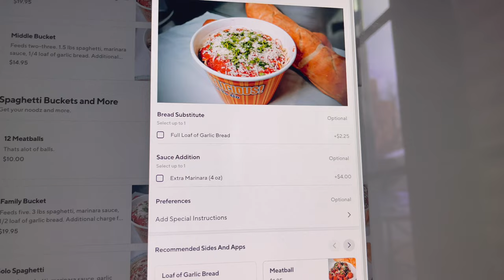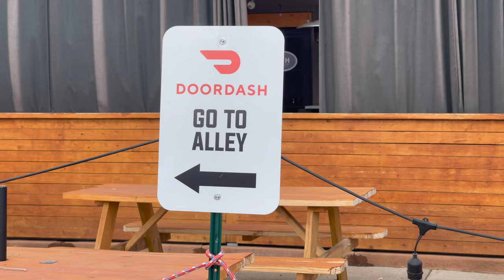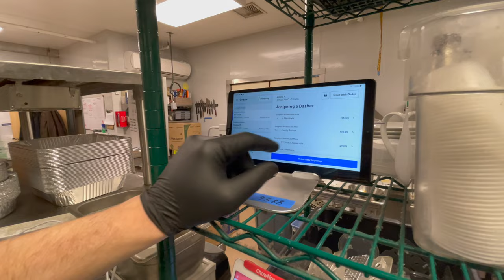Finding out what happens in a Virtual Restaurant on Doordash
Ordered 3lbs of Spaghetti in a Bucket and went on a mission to learn more about how dark kitchens work.  Car chase, noodz, and me.  I made this for the Monthly.com Casey Neistat course.  Enjoy.

I shot this with my phone on an impromptu adventure.  So far I have learned a lot from the course and recommend it.